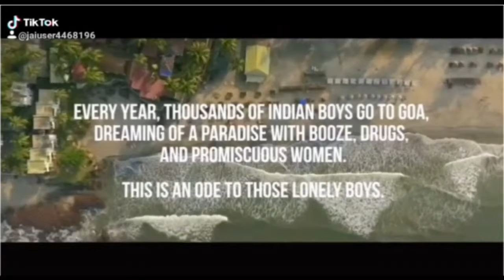Dil chahta hai Goa Jane k liye 😜🍼Goa.trip masti time frnde..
fun Goa